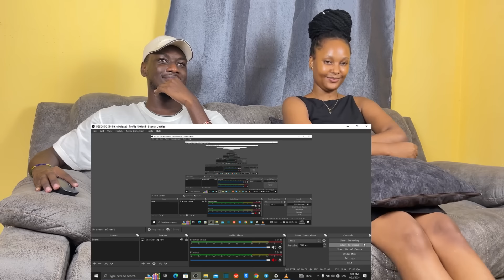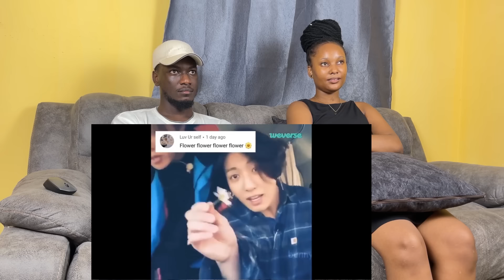Twinkles (Newbies) watch bts once said...